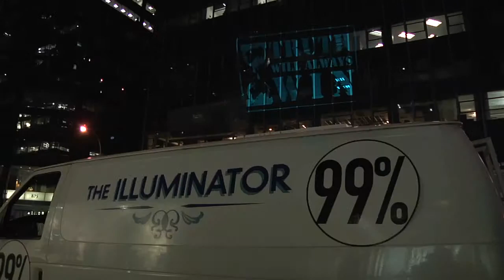Wikileaks 8/16/2012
On August 16, 2012, Ecuador granted diplomatic asylum to WikiLeaks founder Julian Assange. That evening, the Illuminator responded.